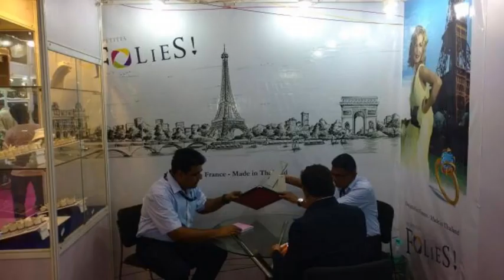Prima Art Kolkata Jewellery And Gem Fair April 2017